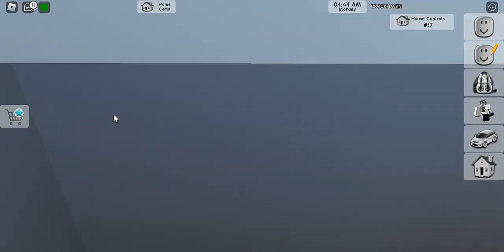BrookHaven RP: Myths that you will want to know!!!!